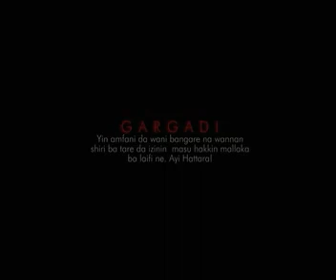LATEST HAUSA FILM 2017 MIJIN KURMA 3&4